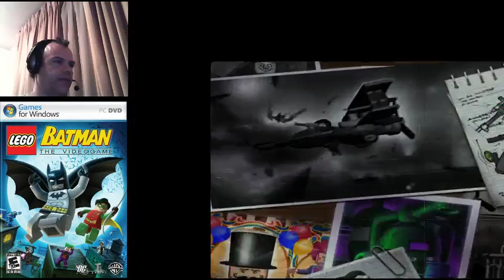Lego Batman The Videogame Gameplay Parte 27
Jugando el nivel 27 de este entretenido juego de piezas lego.